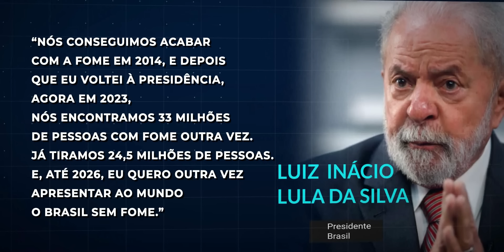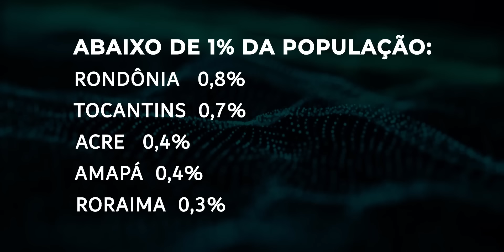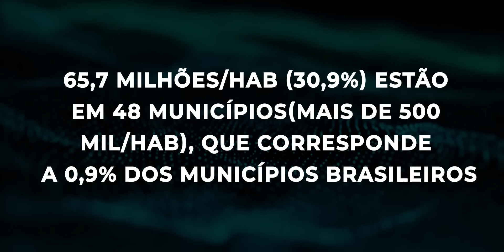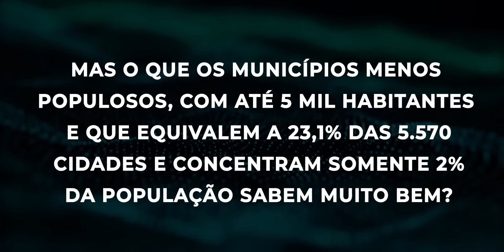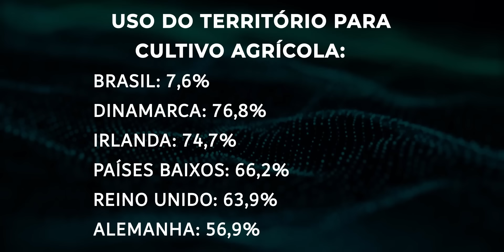QUANTOS BRASILEIROS VÃO ENTRAR NA LINHA DA FOME SEM O AGRO DO BRASIL?